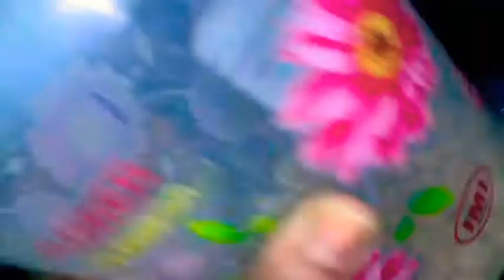Veg Biryani / Vegetable Biryani in Tamil / வெஜிடபுள் பிரியாணி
Ingredients for VEG biriyani

Rice1 padi 2 cups of water
🧅 onion 3 big onion
🍅 tomatoes 3 🍅
Ginger garlic 5 to 6 tbsns
Green 🌶 chillies 2 nos
Coriander leaves 1bunch
Mint leaves 1/2bunch
Curd 100gms
Turmeric powder 1tbsns
Chilli powder 2tbsns
Garam masala 1tbsns
Ghee2tbsns
Oil 4spoon

Dhalchaa

Thoram parupu / 2cups
kadala parupu 1 cup
Coriander 1bunch
Dhaniya powder2 spoon
Chilli powder 1 spoon
Salt 🧂
Garam masala 1spoon 🥄
Ginger garlic 2spoon

Hope u like this veg biryani .